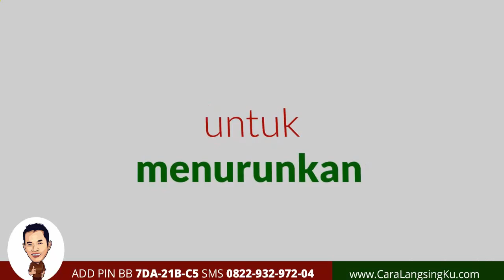Jual smart detox di takengon PIN 7DA21BC5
Dapatkan smart detox di Takengon:
- Dapat melangsingkan
- mengeluarkan toxin
- 20 hari penggunaan
- garansi
- penjual terpercaya
- harga bersahabat
Kontak: frans